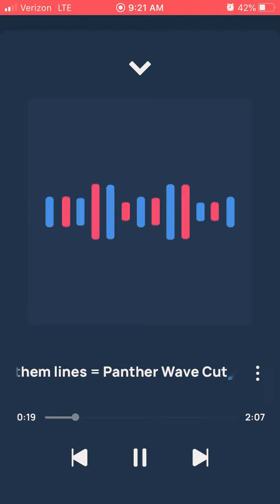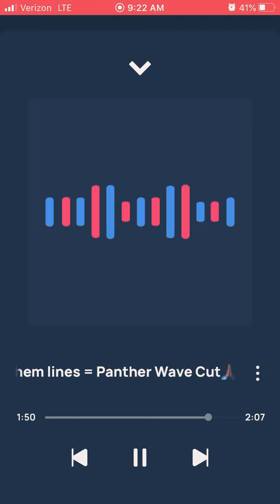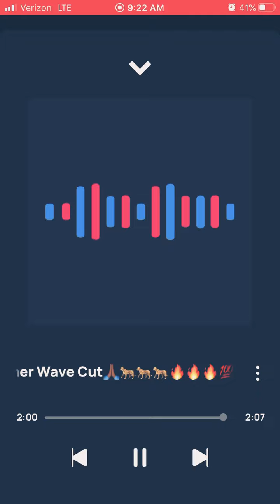Draw them Lines = Panther Wave cut🙏🏾🐆🐆🐆🌊🌊🌊🔥🔥🔥